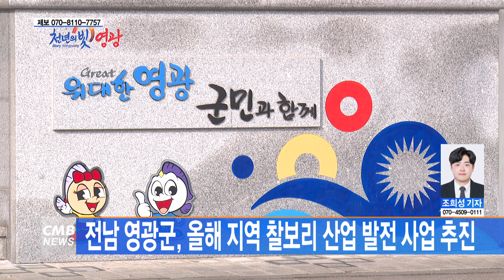[전남뉴스] 전남 영광군, 올해 지역 찰보리 산업 발전 사업 추진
■CMB뉴스

전남 영광군이 올해부터 지역 찰보리 산업 발전을 위한 사업에 나섭니다.

영광군은 지난 24일
올해부터 운영하는 '영광찰보리 어울터'를 통해,
지역농산물을 활용한 교육 체험장과 판매장 등 기반 시설을 세워
찰보리 융복합산업의 기틀을 마련할 계획이라고 밝혔습니다.

한편, '영광찰보리 어울터'를 포함한 지역 찰보리 산업 발전 사업은
사업비 72억 원 규모로 올해까지 이뤄지는
'영광찰보리 신활력플러스사업'을 통해 운영되고 있습니다.